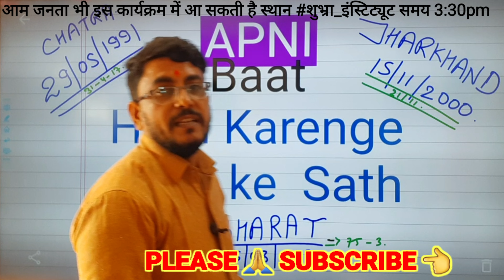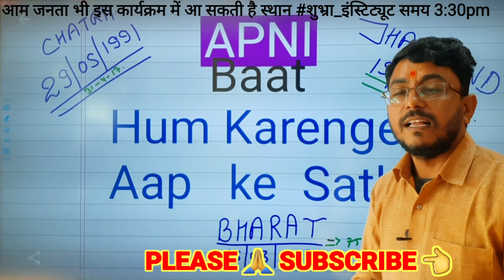| APNI BAAT 13/11/22 | EPISODE 04 के मुख्य अतिथि होंगे नगर उपाध्यक्ष माननीय श्री सुदेश उर्फ फंटूश जी